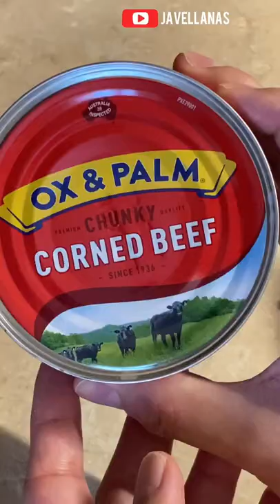How To cook Corned Beef Correctly/ Filipino Breakfast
Cooking the ox & palm corned beef in a right way.